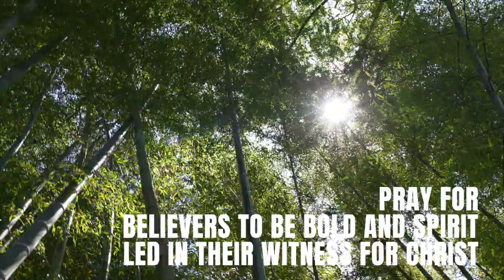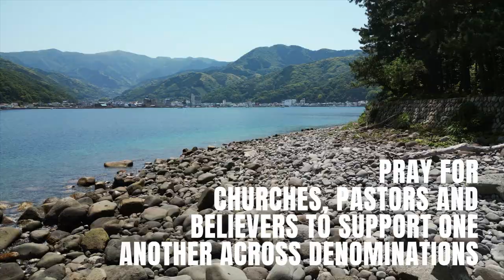Pray for the Izu Peninsula